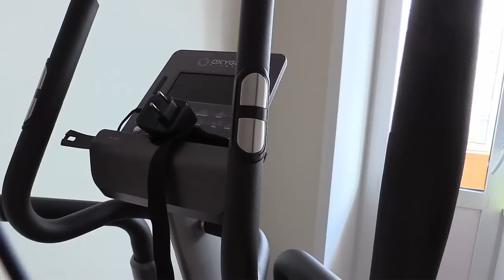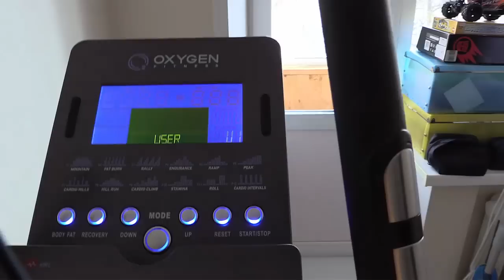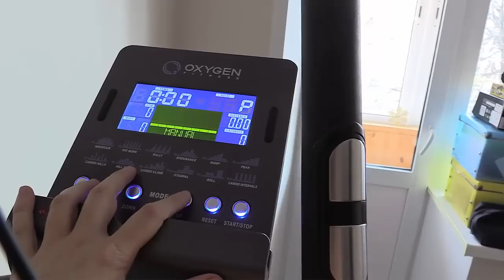Эллиптический тренажер. Польза, плюсы и минусы, опыт использования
Как выбрать Эллиптический тренажер.

Каждый день вы будите получать по email полезные уроки,
статьи, видео на тему здоровья суставов, спины, и всего тела.
Только практические авторские материалы.
Опыт, практика и ничего больше.